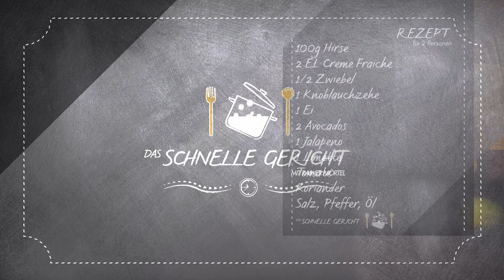Hirsebaggers mit Avocadocreme - Wie sagt man Guacamole auf Fränkisch? | Das schnelle Gericht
Heute beim schnellen Gericht gibt es Hirsebaggers mit Quakka...Guakka... mit Avocadocreme, auch bekannt als Guacamole. Ein gesunder vegetarischer Snack, für Zwischendurch oder auch als leichtes Mittagessen. Einfach fein, lecker und easy Geschichte. Wie hat euch das Rezept gefallen? Habt ihr auch einen Tipp für einen leichten Snack? Schreibt uns in die Kommentare, wir freuen uns auf euer Feedback.

Das schnelle Gericht ist das erfrischende Kochformat mit dem sympathisch fränkischen Koch Rainer Mörtel. Jede Woche zaubert er eine neue leckere Mahlzeit und liefert eine tolle Rezeptidee. Zum nachkochen und variieren.

dasschnellegericht - Die Kochsendung für alle die lecker essen genießen.

Hier findest Du unser Rezept-Archiv mit vielen weiteren tollen

Wenn Du noch mehr Franken Fernsehen willst, schau doch mal in unserer Mediathek vorbei

Rezept "Nudelsalat Toskana (von Marina)"
100g Hirse
2 El Creme Fraiche
1/2 Zwiebel
1 Knoblauchzehe
1 Ei
2 Avocados
1 Jalapeno
1 Limette
Tomate
Koriander
Salz, Pfeffer, Öl

Koche die Nudeln ab, ein bisschen über al Dente, und lasse sie auskühlen. Röste die Pinienkerne in einer Pfanne an und gebe etwas Salz dazu. Schneide die getrockneten Tomaten und Tomaten klein. Schäle eine Knoblauchzehe und schneide sie in feine Streifen. Nehme die Frühlingszwiebel und schneide diese auch in dünne Streifen. Gebe den Rucola in eine Schüssel. Gebe das geschnittene Gemüse hinzu. Würze mit Salz, Pfeffer und Safran. Gebe die Nudeln in die Schüssel, etwa genau so viel wie Rucola. Gebe den Essig darüber. Presse den Saft einer Zitrone dazu. Gebe den Senf, den Honig und etwas Öl dazu. Gebe die Pinienkerne dazu und mische alles gut durch. Schmecke ab und überwürze den Nudelsalat ein bisschen, da die Nudeln viel Geschmack ziehen. Gebe am Ende den Mozzarella dazu. Fertig! Guten Appetit und viel Spaß beim Nachkochen.